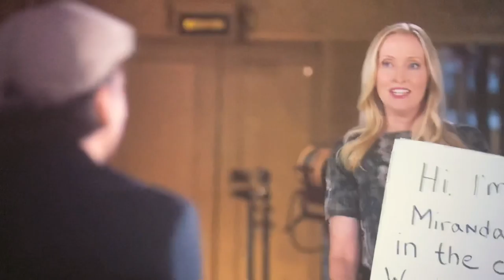America VOTE (please?)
Clip from HBO’s brilliant work in making a partisan statement under the veil of a non-partisan platform. Thank you HBO! Canadians are watching and appreciative. Let’s hope for the only right outcome in this election! (Oh, and maybe a launch point for a new generation appreciating one of the best television series ever made.)